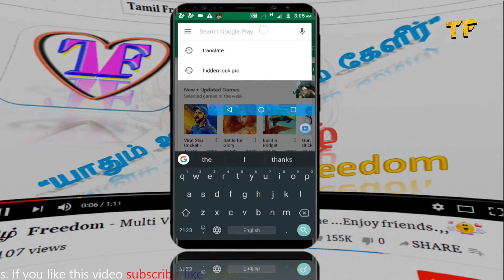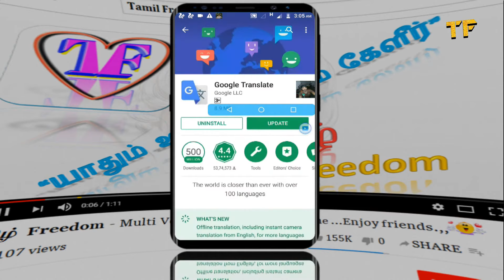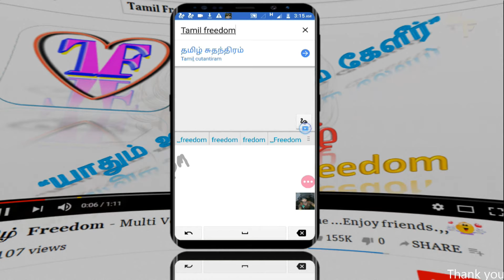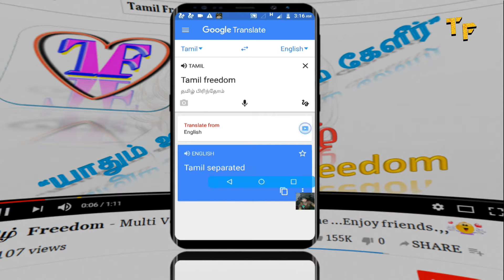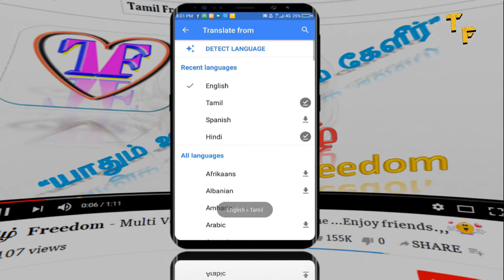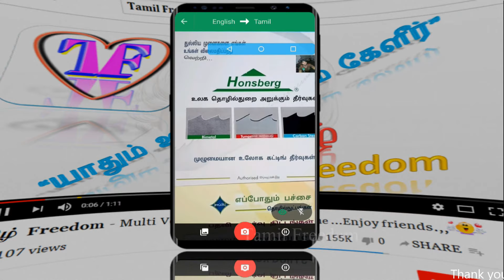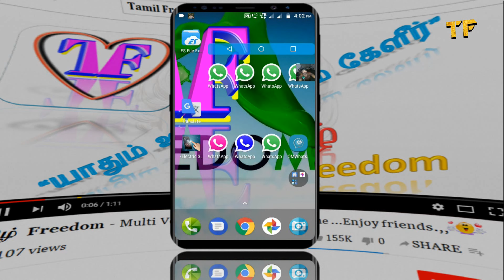Google Translate Full Feature - Tamil Freedom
Google Translate
The world is closer than ever with over 100 languages
• Translate between 103 languages by typing
• Tap to Translate: Copy text in any app and your translation pops up
• Offline: Translate 59 languages when you have no Internet
• Instant camera translation: Use your camera to translate text instantly in 38 languages
• Camera Mode: Take pictures of text for higher-quality translations in 37 languages
• Conversation Mode: Two-way instant speech translation in 32 languages
• Handwriting: Draw characters instead of using the keyboard in 93 languages
• Phrasebook: Star and save translations for future reference in any language